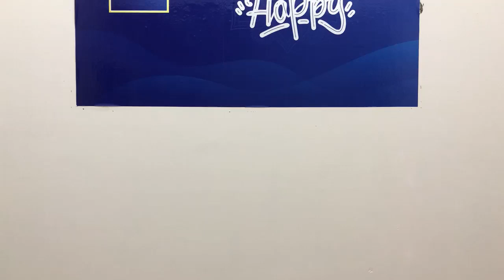Đại học edX | Khoá:3 | Họ&Tên: Lê Thị Linh| Môn: QLTG | Bài tập số:2